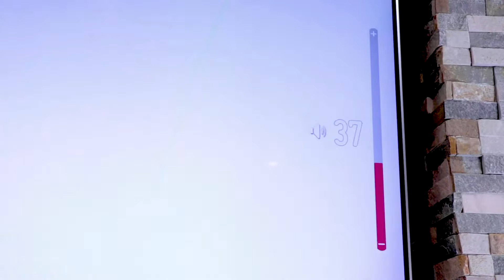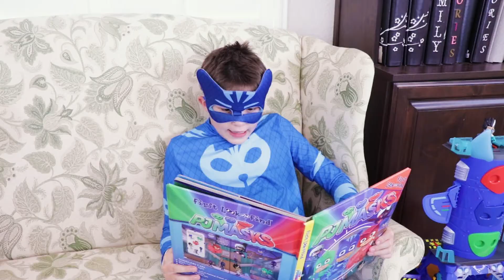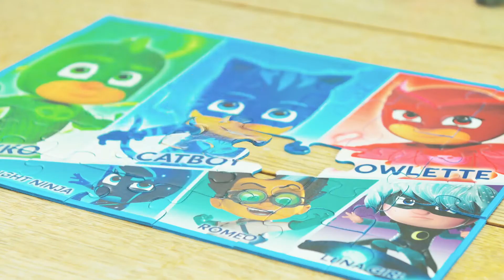Play with PJ Masks | PJ Masks Cartoon Stories | Blast From The Past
Play with PJ Masks | | PJ Masks Toys

Welcome to the Play with PJ Masks Channel! Here you can find a variety of videos about all the PJ Masks figures and vehicles you can think of. Our ultimate super heroes Catboy, Owlette and Gekko are always ready to rescue and save the day! Watch Play with PJ Masks videos to find out if our Panama heroes can rescue the city no matter what villains (Luna Girl, Romeo, Night Ninja, Ninjalino and Wolfy Kids) do! Don’t forget our new friends Armadylan and PJ Robot.

By day 6 year olds Connor, Amaya and Greg go to school like everyone else. But when something goes away in the city, these special kids, filled with curiosity and a sense of justice get ready for their mission – but they have to wait until night fall when the city is asleep and they can go un detected. Instead of going to bed like all the other children, when our ultimate heroes get their pyjamas on, they magically transform into super heroes and become the PJ Masks. Here come Catboy – super fast and agile, Gekko – super strong and can scale walls and Owlette – with the ability to fly and see great distances. Together these three can tackle any situation – PJ Masks they’re on their way into the night to save the day!